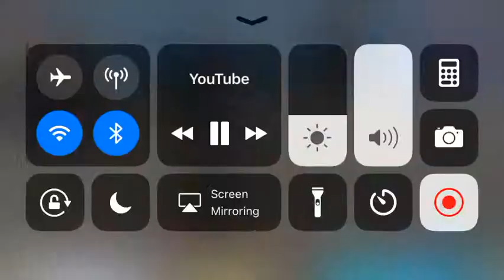Dardi Moment qesharak 😂😂😂